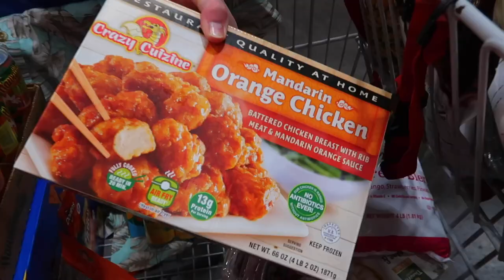SPENDING OUR WHOLE DAY @ THE HILTON WAIKOLOA VILLAGE RESORT - BIG ISLAND, HAWAII | HAWAII VLOGS 2022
FETCH APP -2000 BONUS points w/ REFFERAL CODE:
5KKJA